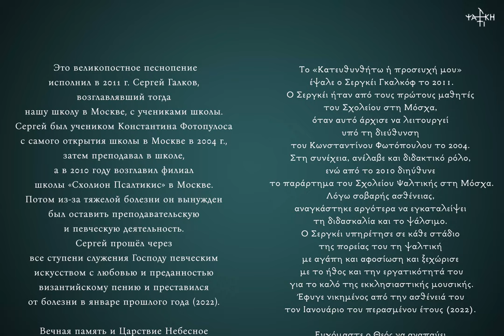«Да исправится молитва моя»,глас плагальный второго – Сергей Галков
"Да исправится молитва моя",
глас плагальный второго,
поет Сергей Галков.
Сочинение Константина Фотопулоса.

 Это великопостное песнопение исполнил в 2011 г. Сергей Галков, возглавлявший тогда нашу школу в Москве, с учениками школы. Сергей был учеником Константина Фотопулоса с самого открытия школы в Москве в 2004 г., затем преподавал в школе, а в 2010 году возглавил филиал школы «Схолион Псалтикис» в Москве. Потом из-за тяжелой болезни он вынужден был оставить преподавательскую и певческую деятельность. Сергей прошёл через все ступени служения Господу певческим искусством с любовью и преданностью византийскому пению и преставился от болезни в январе прошлого года (2022).
Вечная память и Царствие Небесное дорогому нашему другу и брату во Христе!

Школа византийского пения "Схолион Псалтикис", ул. Гиляровского, д. 3, стр.